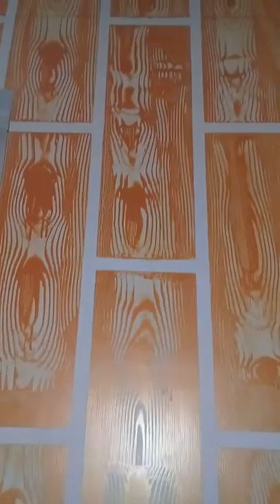royal play muzammil husain .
branch moradabad uttar pradesh